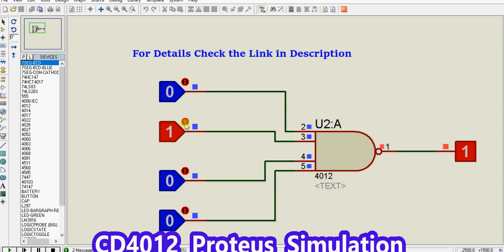CD4012 Proteus Simulation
CD4012 Dual Four Input NAND Gate IC